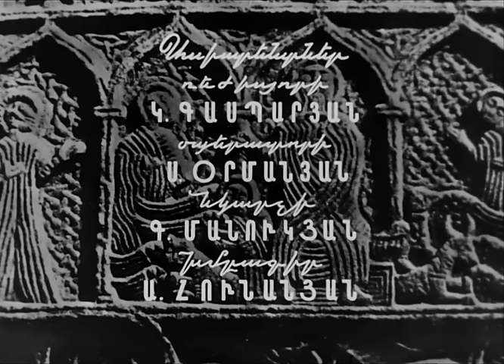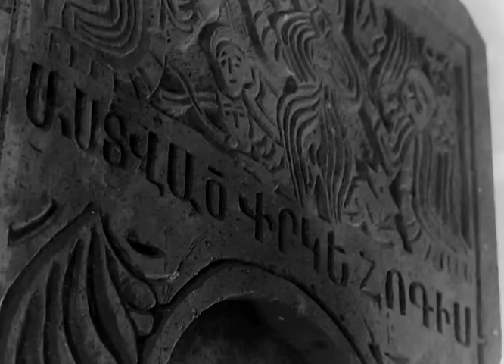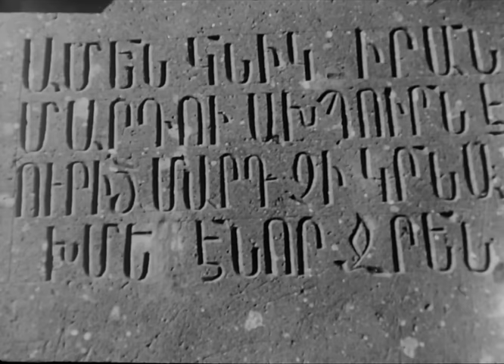Родник Эгнар (1971 год) драма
Действие фильма происходит в конце ХIХ века. После смерти своей неверной жены Эгнар мастер Мкртич строит в память о ней родник, но пить воду из него может только он — ее муж.